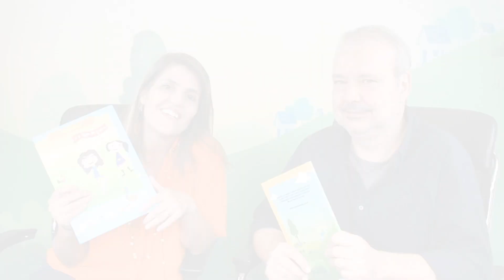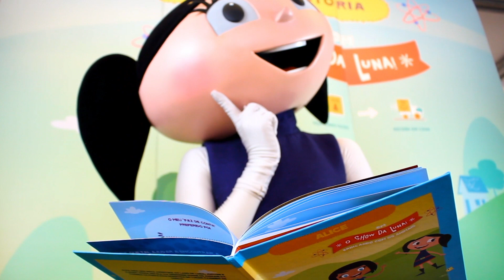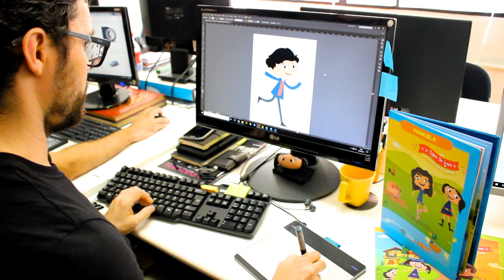Como são feitos os livros personalizados do Show da Luna? Descubra!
A Célia e o Kiko são os criadores do desenho O Show da Luna! Nesse vídeo, a Luna quer descobrir como são feitos os livros personalizados e eles contam tudo para a gente.

Transcrição do vídeo:

Eu sou a Célia! Eu sou o Kiko! Nós somos os criadores do Show da Luna.
E a gente queria convidar todo mundo para viver uma aventura dentro da história
com o Show da Luna!
O Show da Luna estreou em 2014 aqui na América Latina, no Brasil, e foi um certo impacto na audiência, porque era uma menina que era a “gênia” da história, no sentido da ciência.
Ela que detinha o conteúdo, ela que trazia a pergunta. Geralmente esse papel é orientado para meninos,o que é um preconceito enorme que a gente tem na sociedade.
Então a gente acha que um dos pilares sociais da Luna foi essa evolução que ela trouxe.
Uma menina que está interessada e que carrega todo mundo para um faz de conta, para ela supor a resposta daquela pergunta que está fazendo. Então ela é uma menina que trabalha com o conhecimento intuitivo, uma coisa muito inovadora.
A partir de 2017 a gente começou essa parceria com a Dentro da História, que foi uma ideia que desde o começo a gente adorou, porque tinha tudo a ver com a Luna. Da mesma forma que a gente quis colocar a Luna como a criança que é protagonista da sua descoberta, que não tem nenhum professor ou cientista, ninguém que fique ensinando para ela, a Dentro da História também coloca as crianças como protagonistas da história e traz elas para o universo da Luna.
Uma coisa super legal sobre a produção dos livros é que os livros foram criados a partir
das histórias da série e das temporadas. E foram feitos junto com a Dentro da História
e a Pinguim Content trabalhando no roteiro do livro, na história do livro. Depois o pessoal daqui, os ilustradores, produziram as ilustrações de cada página. Os personagens, também os Avatares, os cabelinhos. E aí todo esse material formou o livro.
Então hoje, a criança, junto com seus pais, podem entrar no site, escolher todos os personagens, escolher tudo o que ela quer, qual aventura ela quer participar, qual vai ser o personagem dela.
É um processo muito bacana, que no fim tem a participação de todo mundo. Da Pinguim Content, da Dentro da História e da criança, que vai ser o leitor. Todo mundo junto formando um livro único.